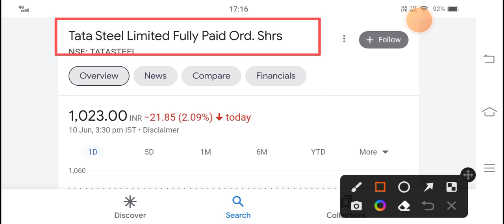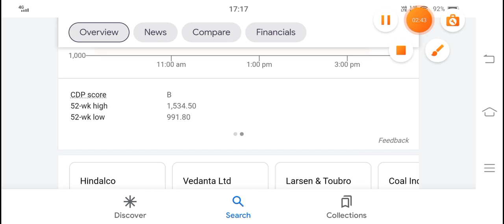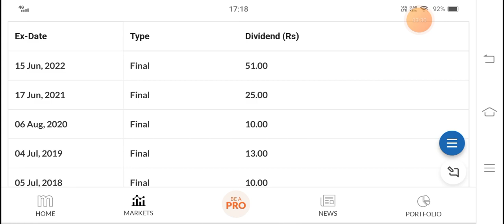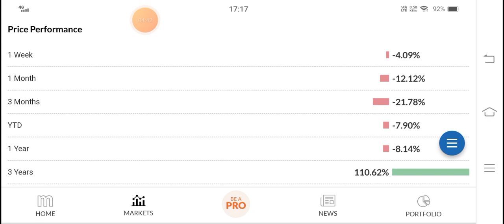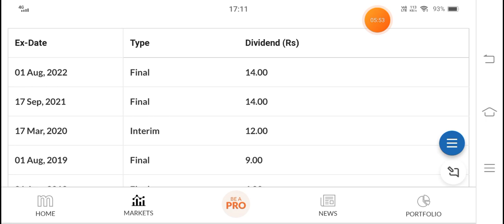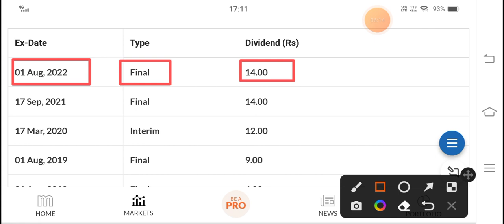2 Metal Stocks | 700% Dividend + Bonus | Tata Steel Share Dividend News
Today's Trader

tata steel

Share market

Stock market

stock market

Stock

Penny stock

Intraday stock

Intraday trading

Intraday tips